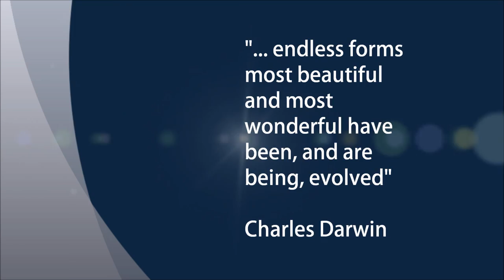Triassic Sea Dragons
An overview of reptiles found in Triassic marine ecosystems.

Featuring clips from the IMAX 3D documentary Sea Rex: Journey to a prehistoric World